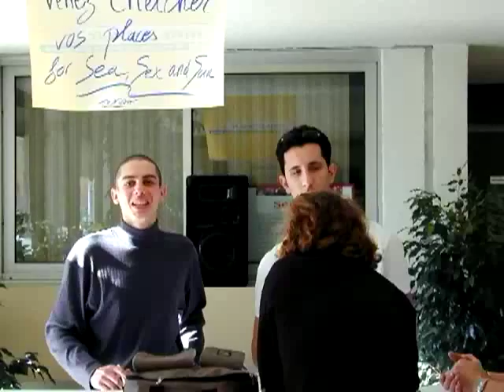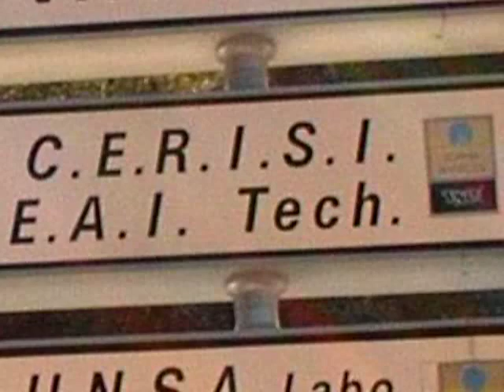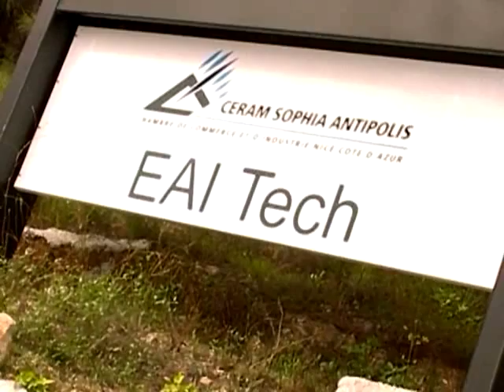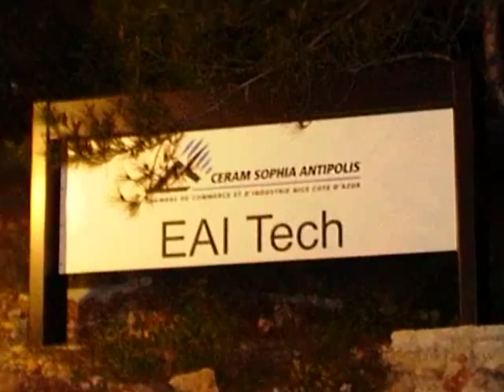CERAM EAI Tech - Remember (99/01) (2001-04-21)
Location: Sophia Antipolis (France)